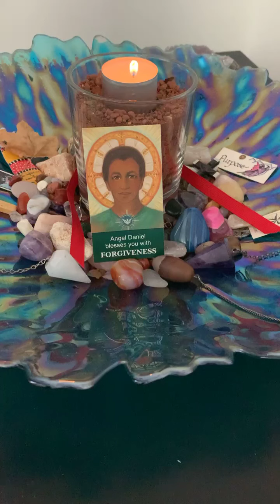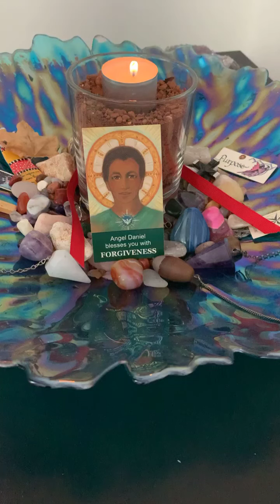A Little Bit of SoulTime with Angel Daniel - Blessing g you with Forgiveness 🙏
Daniel comes to offer you an invitation to forgive yourself.

We are so hard on ourselves pretty much all of the time. This leads us to then transfer that out onto others.

Expectations, shoulds, oughts, all lead to more and more need for self-forgiveness abs they all come from unresolved hurt or from habits we picked up from big people when we were small.

Not about blaming self or others but more about getting out of this place and forgiveness is a very good starting point.